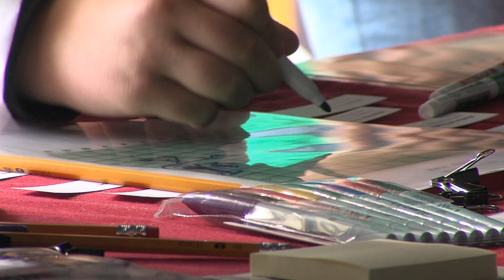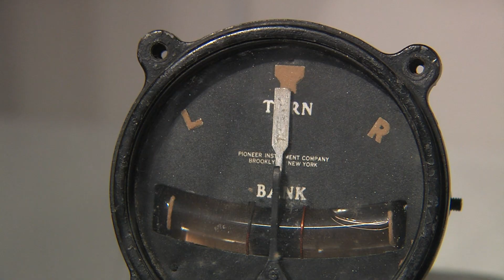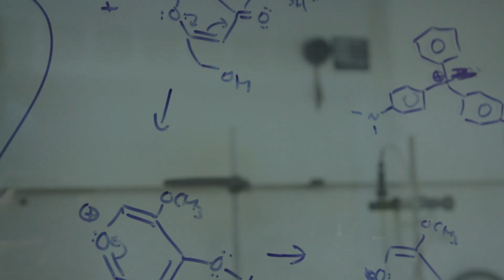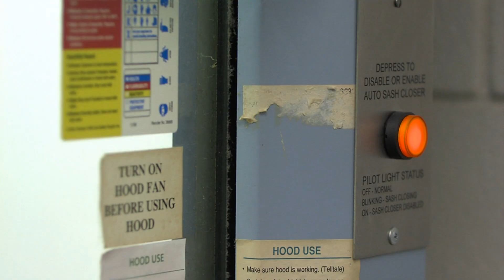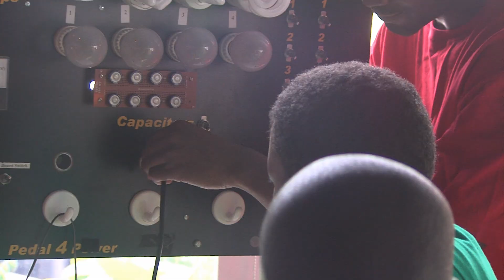Underrepresented Youth See Science As Ticket Up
A.J. Freeman and Chenoa Hailey, two African-American high school students from Binghamton, New York, discuss their love of astronomy and engineering and their plans to use science as a ticket up. Chenoa and A.J. describe their dreams for the future, which they hope to attain through science education at the college level and beyond. Through hard work, determination, and exposure to science from participation in the Binghamton University Citizen U youth development program, underrepresented youth like A.J. and Chenoa uncover opportunities leading to good jobs and a rewarding future.